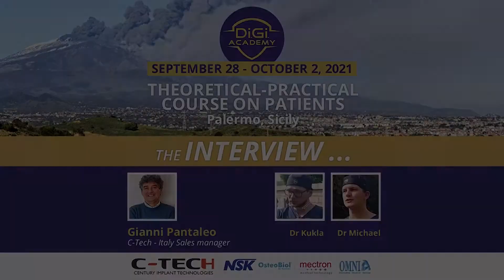Dr Kukla and Dr Michael | Corsisti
Another valuable feedback coming from our theoretical-practical course on patients that was held in Sicily 🇮🇹 with Austrian dentists 🇦🇹
Thanks to Dr Kukla and Dr Michael!